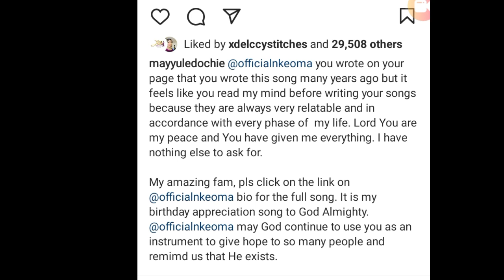MAY EDOCHIE gives a shócking and deep révelation as YUL EDOCHIE and JUDY regrets their actions